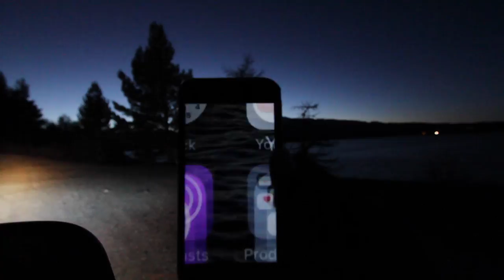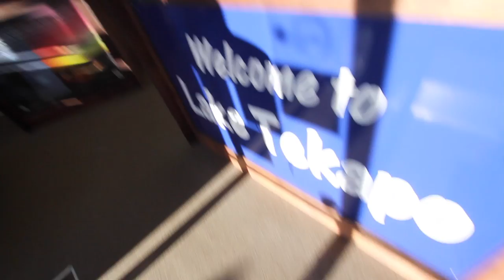V L O G 0 2 6 // Amongst The Southern Alps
Day Four of my Adventure round New Zealand and waking up in the southern Alps of New Zealand. Running into some gear issues, however over coming them and continuing the adventure

If you wish to follow along, id appreciate it.